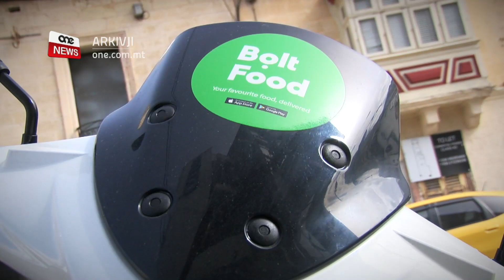IX-XOGĦOL TAT-TWASSIL TAL-IKEL ŻDIDILHOM B’50%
ONE.COM.MT • Kumpanija li twassal l-ikel fid-djar żdiedilha x-xogħol b’ħamsin fil-mija.

Bl-imxija tal-coronavirus twassal biex jagħlqu r-restoranti, aktar stabbilimenti qed jaqilbu fuq sistema diġitali u jaġġustaw l-operat tagħhom biex b’hekk jibqgħu jirċievu l-ordnijiet għall-ikel.

L-għeluq tar-ristoranti bħala mezz ta’ prekawzjoni kontra t-tixrid ta’ coronavirus f’pajjiżna wassal biex aktar stabbilimenti tal-ikel iduru mas-sitwazzjoni u jaġġustaw l-operat tagħhom.

It-trasport tal-ikel żdied ferm hekk kif aktar nies jinsabu magħluqa fi djarhom jordnaw l-ikel.

Dan l-istazzjon tkellem mad-direttur ta’ kumpanija f’Malta li toffri s-servizz li twassal l-ikel sħun u bnin minn stabbiliment għal kul dar f’pajjiżna.

Qal li x-xogħol żdied b’ħamsin fil-mija iktar minn dak li kien qabel iżda imbagħad sofra tnaqqis minn servizzi oħra.

SEBASTIAN RIPARDI
KAP EŻEKUTTIV TA’ BOLT MALTA
We’re kindly experiencing more than 50% increase week on week which is good. We’re obviously experiecing big decrease in other areas, such in the cab rides. I mean we just see people’s priorities shifting when there is a threat like this.

Qal li aktar restoranti qed jeqilbu fuq sistema diġitali biex jaċċettaw l-ordnijiet tal-ikel u hekk l-operat tagħhom jibqa’ għaddej.

SEBASTIAN RIPARDI
We’re definetly not onboarding as many as we would like. We are serving 15 new restaurants a week. If we had enough equipment I think we would onboarding around 50 restaurants a week.

Is-Sur Ripardi temm jgħid li l-imxija tal-coronavirus xorta ma ġabitx sitwazzjoni sabiħa,

Saħaq li mill-morr kulħadd qed jipprova jieħu l-ħelu li jista’.